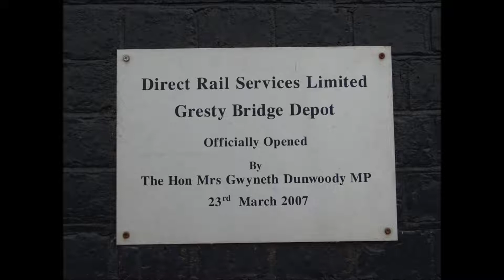DRS Gresty Bridge Open Day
Some of the locos on display at the DRS Gresty Bridge Depot Open Day 21/7/2018